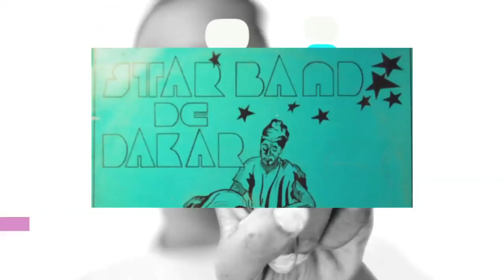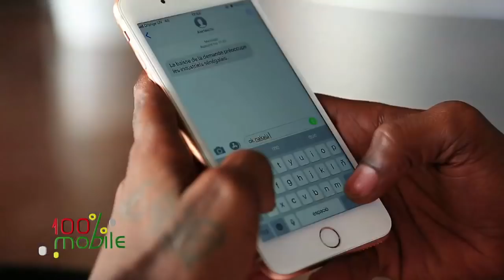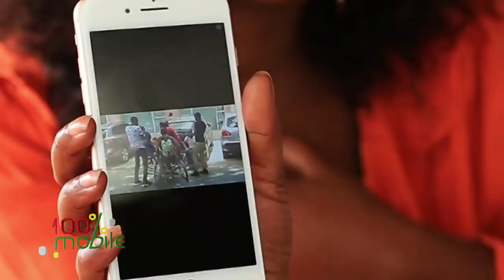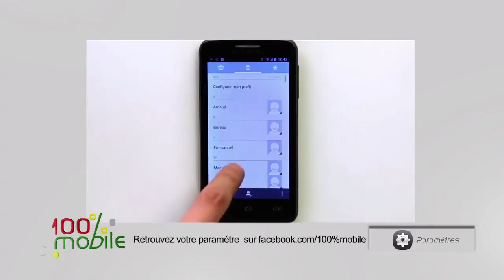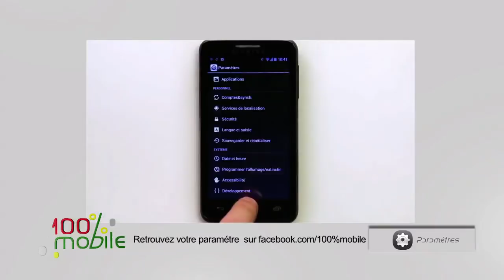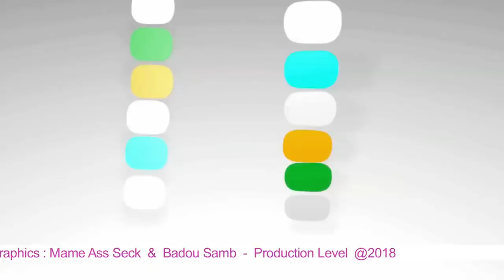profile avec pape sidy fall S4 n8